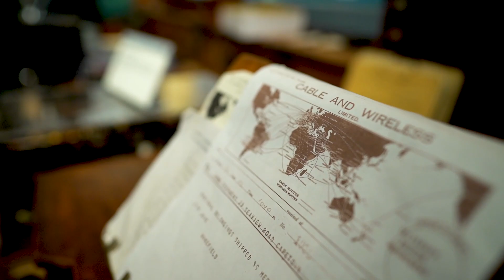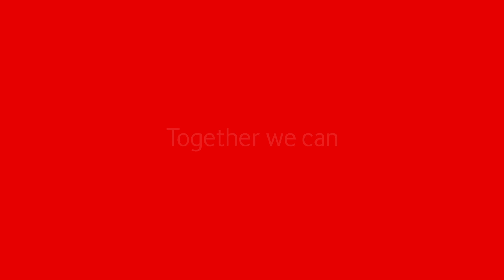How Porthcurno connects the world | Vodafone UK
Rick Perry, Head of Subsea Partnerships for Vodafone Carrier Services, tells us how a small Cornish town ending up having a huge impact on global telecommunications, and why a subsea fibre-optic cable consortium was named after him.

Read more about how important sub-sea cables are for connecting the world here: